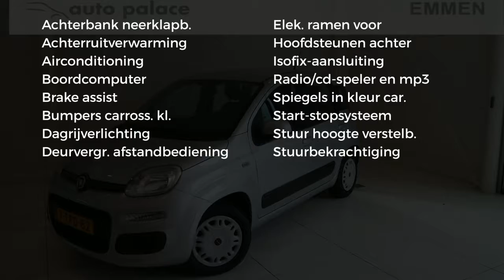Fiat Panda 60PK Edizione Cool - TREKHAAK